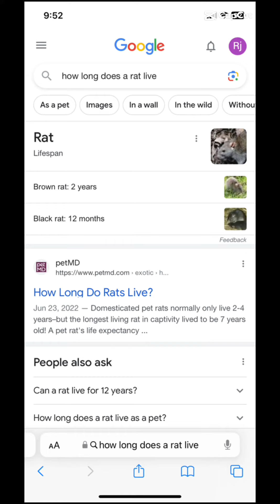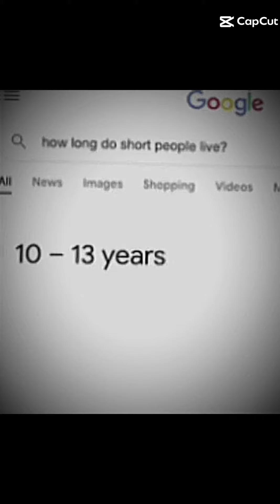Funny memes I found on cap cut part 1